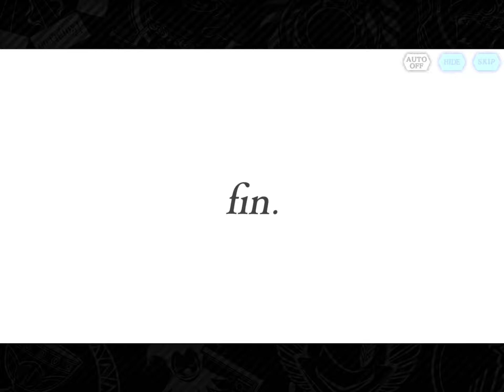Danmachi Memoria Freese - Holy Intoxicating Night Story Part 2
This is part 2 of Holy Intoxicating Night Story event.